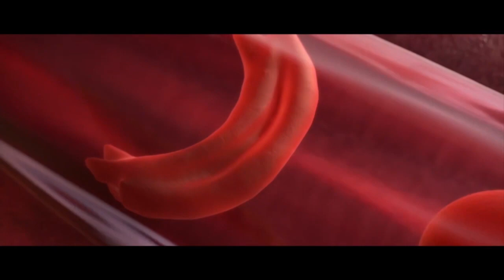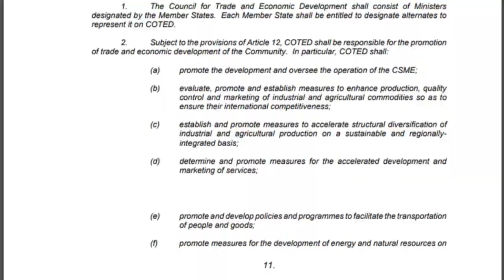Nyunsu 8 juli 2022